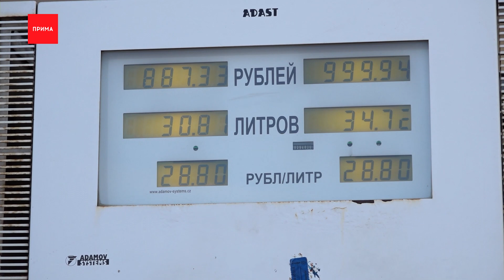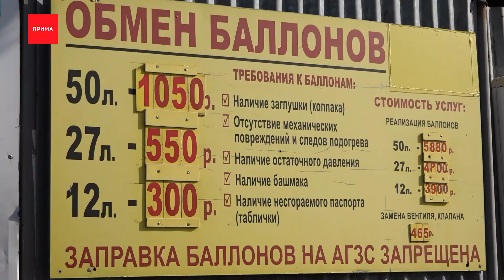ГАЗ на красноярских заправках подорожал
ГАЗ на красноярских заправках подорожал сразу на два рубля за неделю. С начала лета рост составил четыре рубля. А с начала года почти 10.

Сейчас заправиться на станции «Терминалнефтегаза» на 60 лет октября можно за 28,90. На 10 копеек меньше отдадим в филиале на 2-ой Брянской. А ещё в начале года литр топлива обходился около 22 рублей. Те, кто ездят на газе, сразу чувствуют рост. На фоне подорожания бензина новость об очередном скачке цен на альтернативное топливо не внушает оптимизма, говорят автовладельцы. Потребители ждут нормализации цен после введения временного запрета на экспорт топлива. В руководстве «Терминалнефтегаза» заявили, что не знают, из-за чего именно оптовики поднимают цену. Скорее всего, газ растёт за компанию с бензином.

Виталий Коновалов, руководитель АО «Терминалнефтегаз»:
— Бензин дорожает и автоматически компании, которые оптовые, которые поставляют, заводы-поставщики, они тоже поднимают цену, в том числе на газ. Первопричина непонятна. Либо это увеличение экспортных поставок. Из томского месторождения нам объясняют, что вроде как зерносушилки много газа берут, поэтому дефицит. Но я думаю, это общее желание нефтяников получить больше прибыли.

Эксперты всё-таки верят, что со временем ограничительные меры на экспорт топлива сработают. Снижение цены возможно, если появится избыток на внутреннем рынке. А он в теории должен быть после введения экспортного запрета и действия заградительных пошлин на вывоз за рубеж. Но такого дешёвого газа как, например, полтора года назад, скорее всего уже не будет. Тогда цена, говорят эксперты рынка, снизилась после отказа от покупки нашего газа Польшей и Турцией.